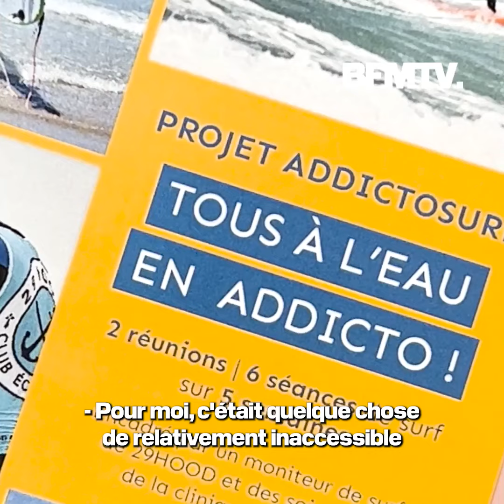À Quimper, soigner ses addictions grâce à des cours de surf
Depuis 2021, la clinique de l'Odet propose des cours de surf à ses patients en addictologie. Les taux de rechute sont réduits, l'estime de soi des patients s'améliore. Nous avons suivi un de ces cours de surf, le premier de ce genre en Europe